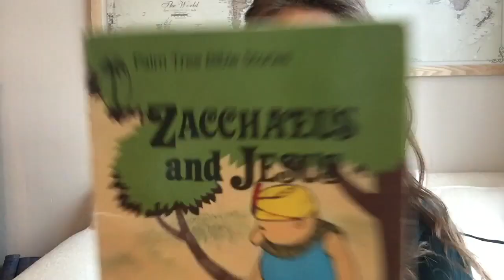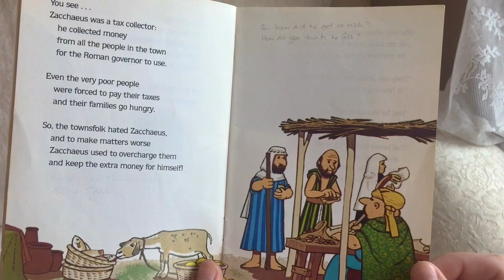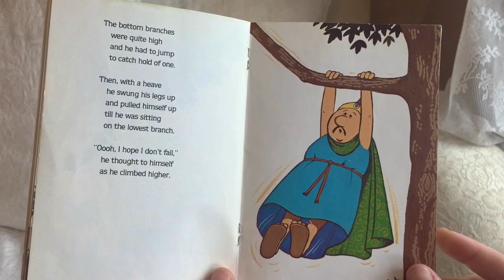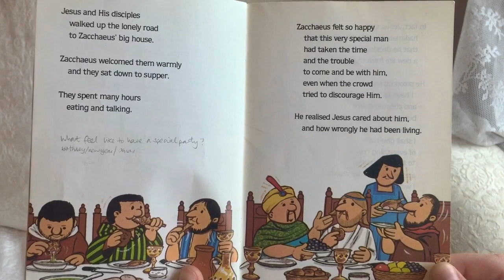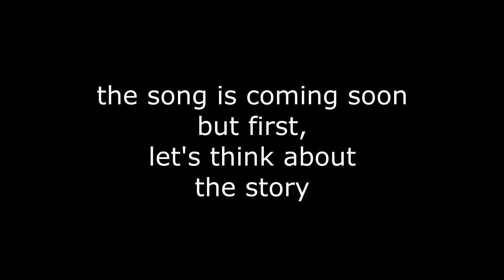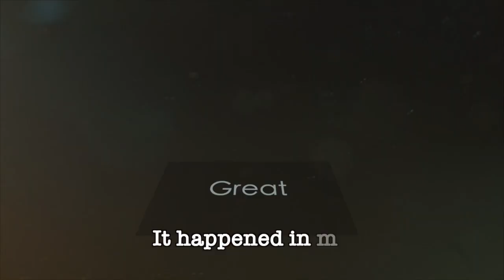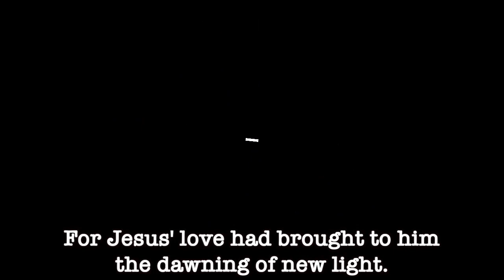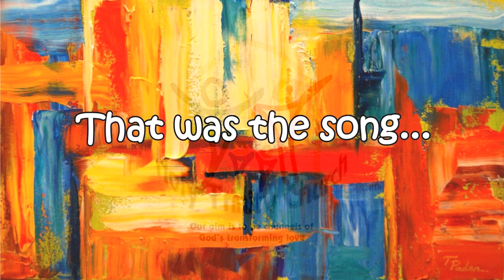Holy Trinity Tulse Hil All Age 21 06 20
Today we're thinking about Zacchaeus the Tax Collector. Isabelle is reading the story, and there's a "great great" song all about it,  plus Prayers with Jacky.